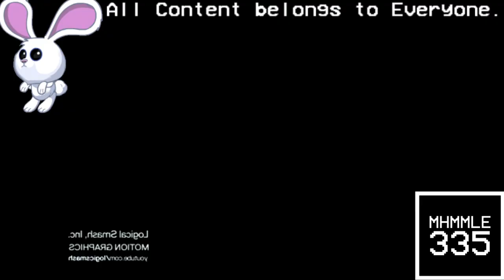(REQUESTED) Not Sure What i Did To Hit Entertainment Logo History